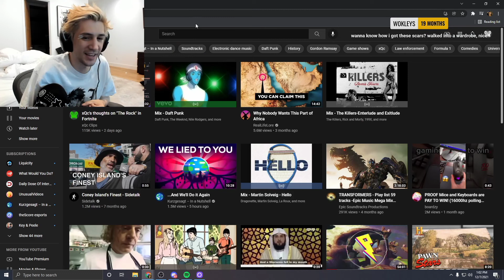xqc totally shats on lsf, this is 2012? yikes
If you are the original content creator and want me to delete my video, you can contact me through mye I give all credit to xQcOW for this video footage, here is a link to his personal youtube channel Our Gaming-Warlord streams every day on Twitch Also, don't forget to follow xQc's social media: Twitter Instagram I hope you guys like my video. It would mean a lot to me guys! xqcL❤️❤️.